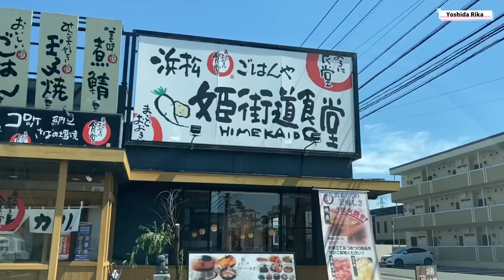Makan Nasi Jepang pulen enak banget 🍚👍|| 30 Mei 2021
Halo .😍☺️🙏
Assalamualaikum wr.wb. Jumpa lagi Bersama saya Yoshida Rika Di Chennel Youtobe Kesayangan Sahabat Yoshida Rika 🥰

Hari minggu 30 Mei 2021 Setelah pulang dari Rumah temen,Lalu Kita mampir toko masakan Khas Jepang,Lalu Kita makan siang,dan nasi putih Jepang tuh rasa nya enak pulen sampai saya lahap makan nasi putih jepang nya 🍚☺️👍